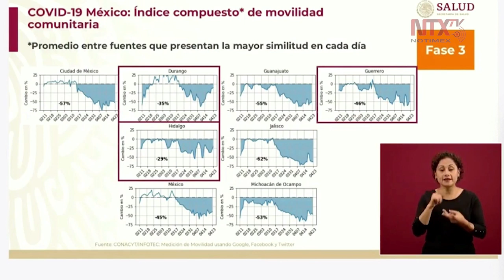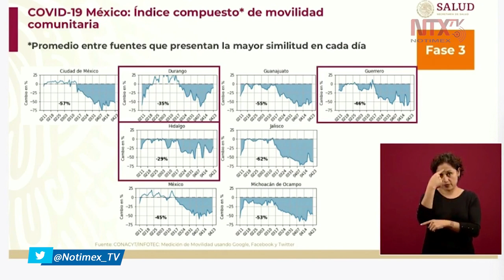Baja California presenta una disminución de 46 por ciento en su movilidad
Chihuahua, Durango, Guerrero, Hidalgo, Morelos, Querétaro, San Luis Potosí, Tabasco, Tamaulipas, Tlaxcala, Veracruz y Zacatecas, las entidades cuya movilidad está disminuida por debajo del 50%, dijo Ricardo Cortés Alcalá.